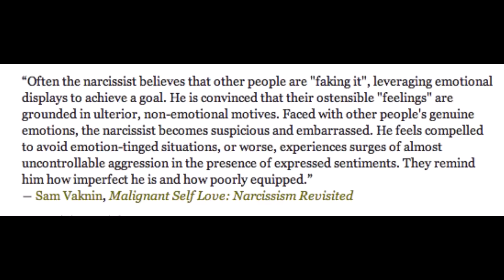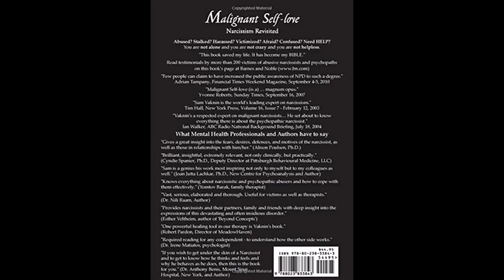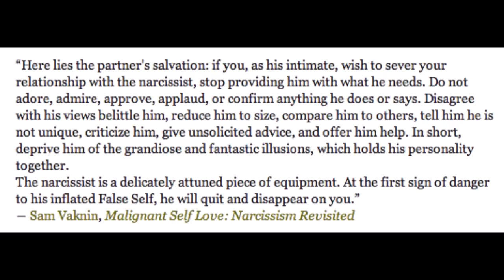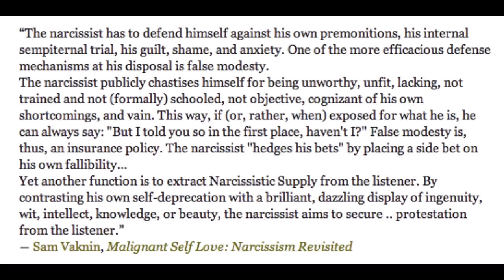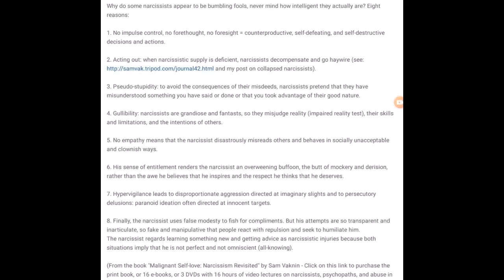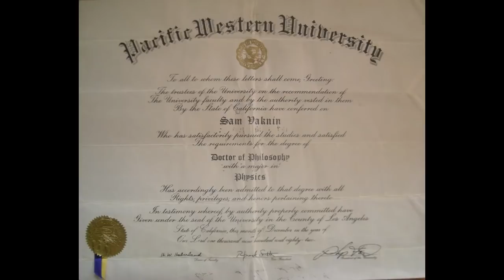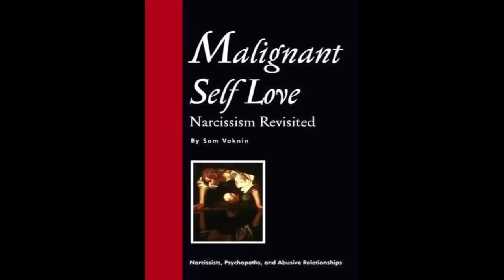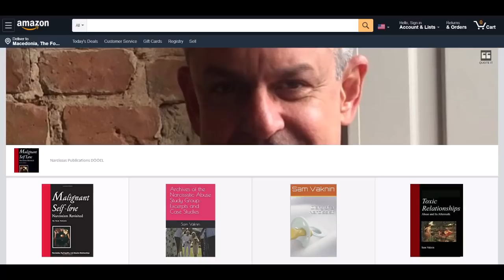Is Narcissism Like Bipolar or Depression, Mood Disorder? (Addiction, Depression, Suicide, Webinar)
Presentation to Addiction, Depression, Suicidal Risk Webinar, September 2020

The pandemic will be followed by 3 waves of mental health issues: mood and anxiety disorders, narcissistic-psychopathic acting out, and psychotic disorders.

Many  scholars consider pathological narcissism to be a form of depressive illness. This is the position of the authoritative magazine "Psychology Today". The life of the typical narcissist is, indeed, punctuated with recurrent bouts of dysphoria (ubiquitous sadness and hopelessness), anhedonia (loss of the ability to feel pleasure), and clinical forms of depression (cyclothymic, dysthymic, or other).

This picture is further obfuscated by the frequent presence of mood disorders, such as Bipolar I (co-morbidity).

While the distinction between reactive (exogenous) and endogenous depression is obsolete, it is still useful in the context of narcissism. Narcissists react with depression not only to life crises but to fluctuations in Narcissistic Supply and to a circumstantial inability to express their dominant psychosexual type (cerebral or somatic).

The narcissist's personality is disorganised and precariously balanced. He regulates his sense of self-worth by consuming Narcissistic Supply from others. Any threat to the uninterrupted flow of said supply compromises his psychological integrity and his ability to function. It is perceived by the narcissist as life threatening.

Indeed, depression can be conceptualized as a reaction to the systemic failure of hitherto trustworthy and efficacious coping strategies, either owing to a seismic change in circumstances and the environment, or because of overwhelming new information.

I. Loss Induced Dysphoria

This is the narcissist's depressive reaction to the loss of one or more Sources of Narcissistic Supply – or to the disintegration of a Pathological Narcissistic Space (PN Space, his stalking or hunting grounds, the social unit whose members lavish him with attention).

II. Deficiency Induced Dysphoria

Deep and acute depression which follows the aforementioned losses of Supply Sources or a PN Space. Having mourned these losses, the narcissist now grieves their inevitable outcome – the absence or deficiency of Narcissistic Supply. Paradoxically, this dysphoria energises the narcissist and moves him to find new Sources of Supply to replenish his dilapidated stock (thus initiating a Narcissistic Cycle).

III. Self-Worth Dysregulation Dysphoria

The narcissist reacts with depression to criticism or disagreement, especially from a trusted and long-term Source of Narcissistic Supply. He fears the imminent loss of the source and the damage to his own, fragile, mental balance. The narcissist also resents his vulnerability and his extreme dependence on feedback from others. This type of depressive reaction is, therefore, a mutation of self-directed aggression.

IV. Grandiosity Gap Dysphoria

The narcissist's firmly, though counterfactually, perceives himself as omnipotent, omniscient, omnipresent, brilliant, accomplished, irresistible, immune, and invincible. Any data to the contrary is usually filtered, altered, or discarded altogether. Still, sometimes reality intrudes and creates a Grandiosity Gap. The narcissist is forced to face his mortality, limitations, ignorance, and relative inferiority. He sulks and sinks into an incapacitating but short-lived dysphoria.

V. Self-Punishing Dysphoria

Deep inside, the narcissist hates himself and doubts his own worth. He deplores his desperate addiction to Narcissistic Supply. He judges his actions and intentions harshly and sadistically. He may be unaware of these dynamics – but they are at the heart of the narcissistic disorder and the reason the narcissist had to resort to narcissism as a defence mechanism in the first place.

This inexhaustible well of ill will, self-chastisement, self-doubt, and self-directed aggression yields numerous self-defeating and self-destructive behaviours – from reckless driving and substance abuse to suicidal ideation and constant depression.

It is the narcissist's ability to confabulate that saves him from himself. His grandiose fantasies remove him from reality and prevent recurrent narcissistic injuries. Many narcissists end up delusional, schizoid, or paranoid. To avoid agonising and gnawing depression, they give up on life itself.